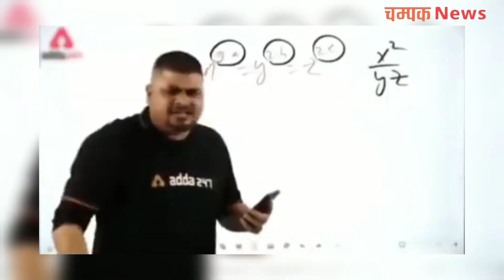Pushpa 2 The rule Teaser official Review, Release date announce ? | Champak News